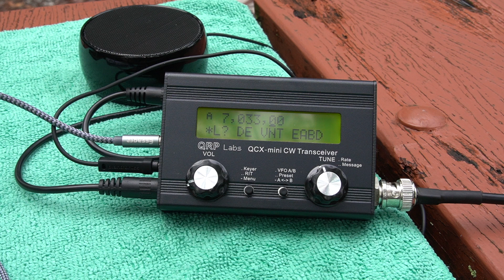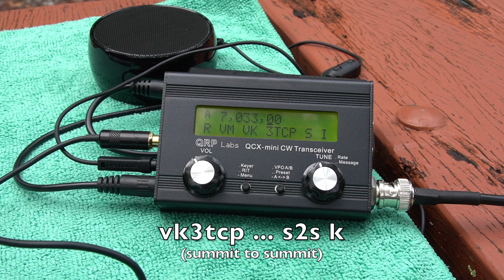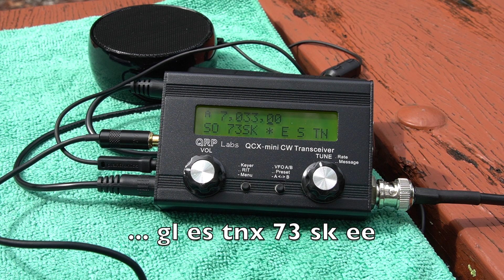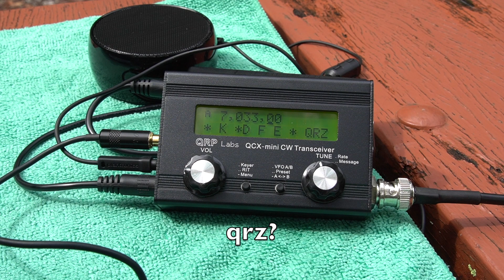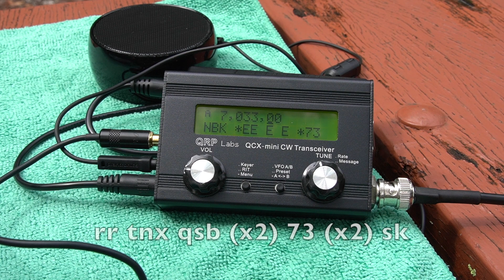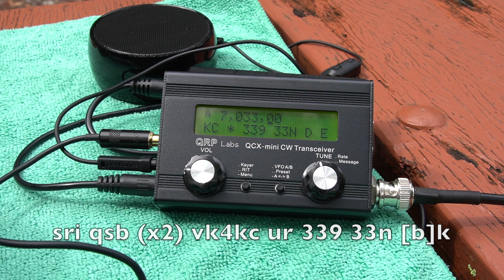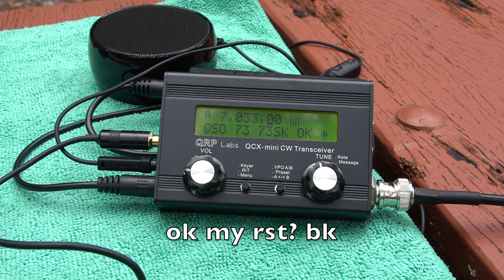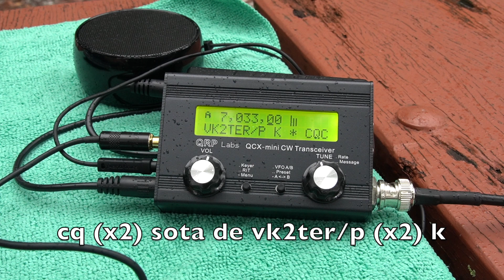Unsuccessful SOTA activation due to QSB and rain - QRP CW using QCX-mini - Mt Elliot (VK2/HU-093)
Unsuccessful summits on the air (SOTA) activation of Mt Elliot (VK2/HU-093) on the Central Coast of New South Wales, Australia. CW at 16 WPM using QCX-mini (5W), SotaBeams Carbon-6 telescopic mast with random length wire (9m), counterpoise and 9:1 balun.

Activation on Sunday 27 February 2022 on 7.033 MHz.

Chapters:
0:00 - Portable radio gear
1:18 - Drive to Mt Elliot
1:36 - Mt Elliot
1:50 - Set up portable station
2:25 - CW operation on 40m
19:22 - Rain